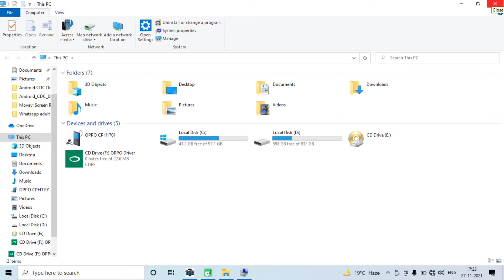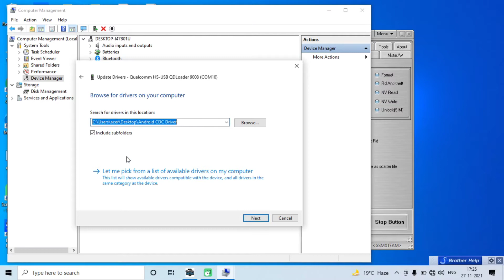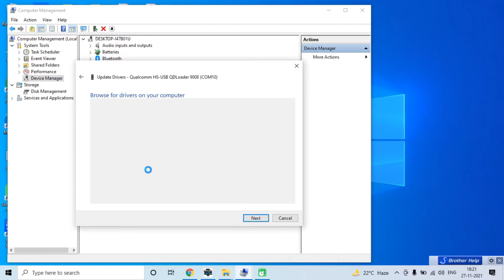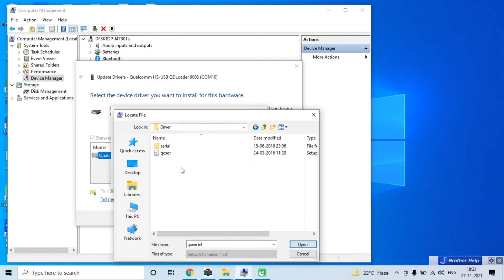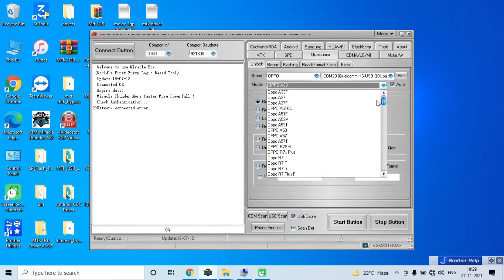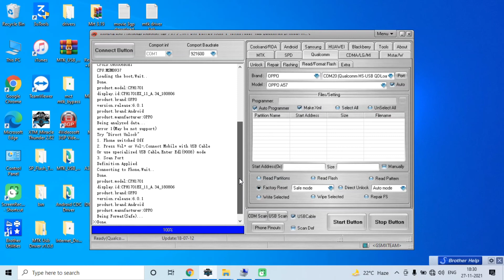Oppo a57(cph1701) Unlock & frp bypass by miracle 2.82